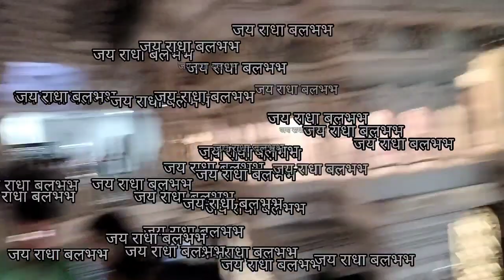Iskcon temple virindavan || इस्कॉन मंदिर श्री धाम विरिंदावन || मथुरा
#🙏हम_पागल_है_मस्ताने_हे_प्रभु _हम_तेरे_चरणों_के_
दीवाने है🙏